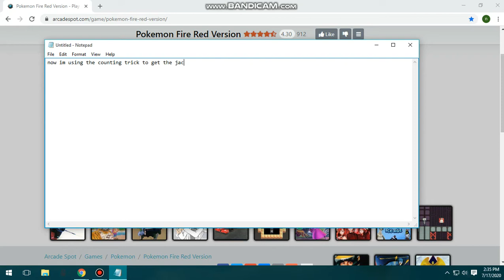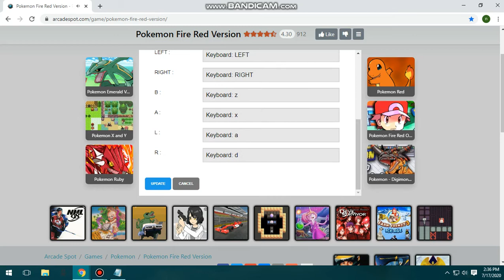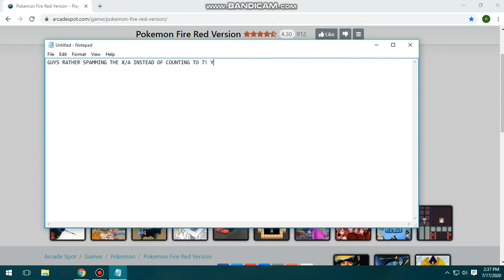HOW TO GET THE JACKPOT EASILY ON THE SLOT MACHINE IN POKEMON FIRE RED!